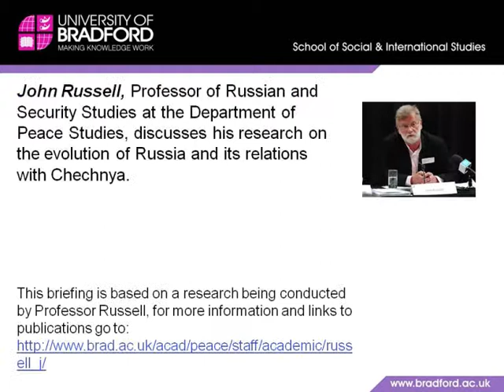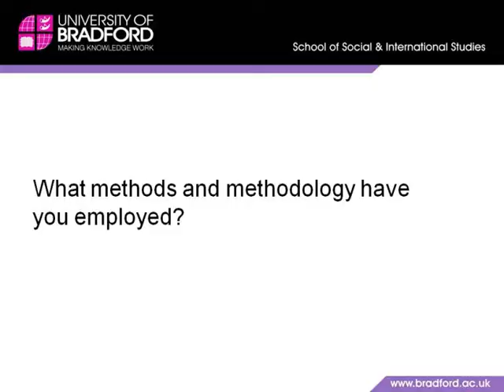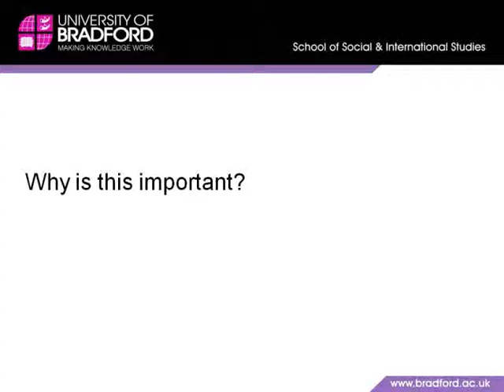Russia and Chechnya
John Russell, Professor of Russian and Security Studies at the Department of Peace Studies, discusses his research on the evolution of Russia and its relations with Chechnya.